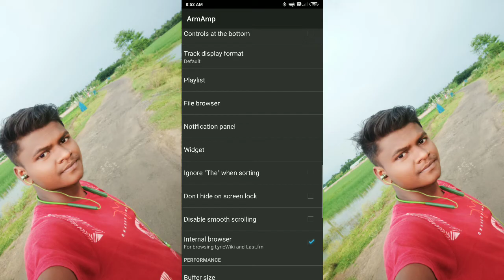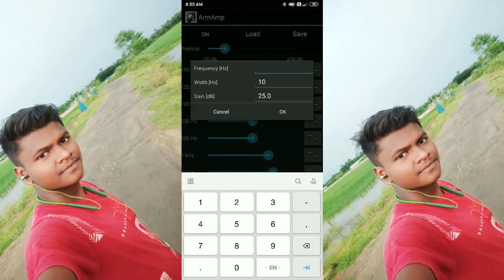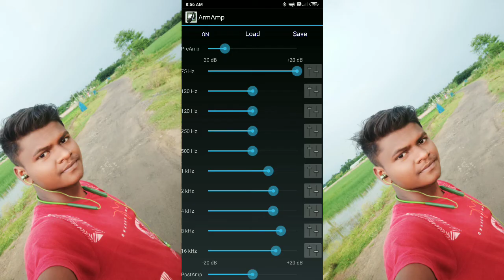নিউ পুরুলিয়া ডেক বেস সং নেপু সাউন্ড এর 💥💥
নেপু সাউন্ড